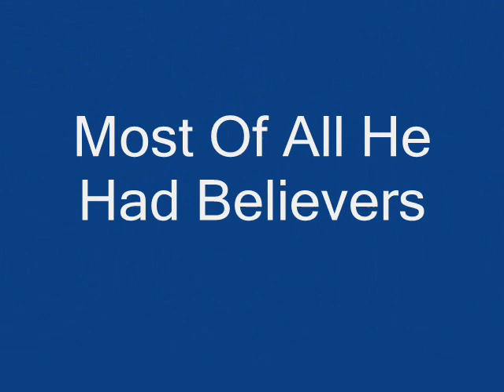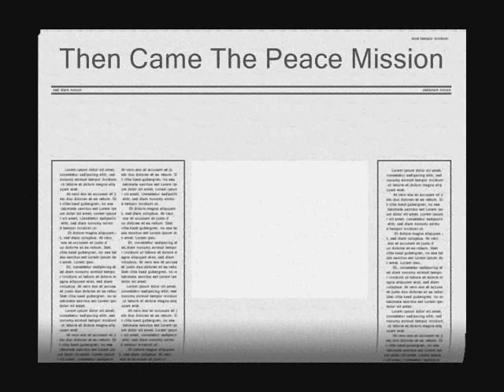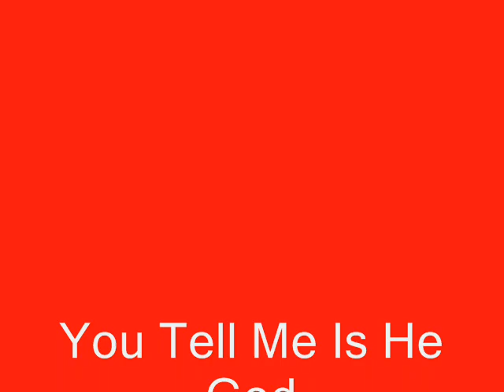father Divine movie